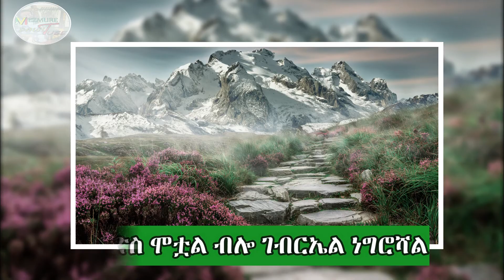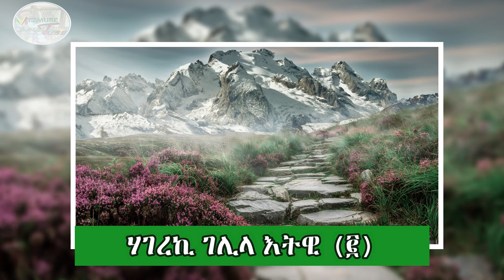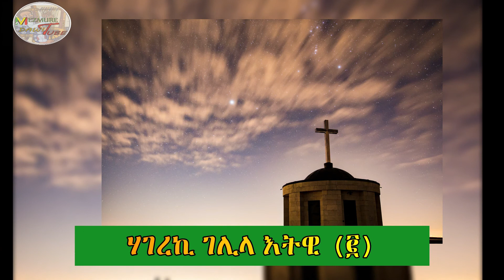ገሊላ እትዊ || ቀሲስ እንግዳ ወርቅ በቀለ || Best Ethiopian Orthodox Tewahido Mezmur (Spiritual Song)